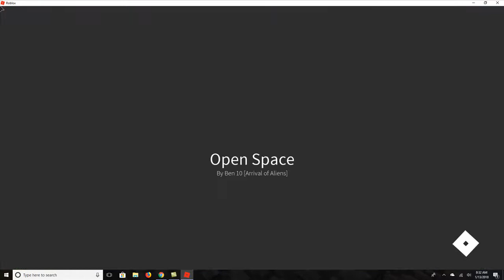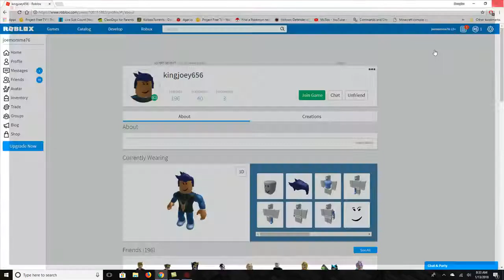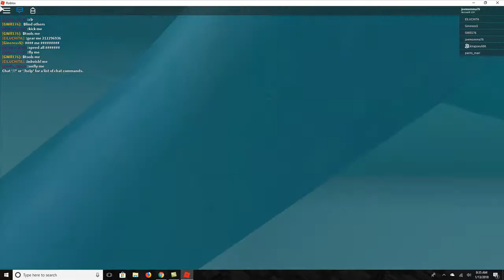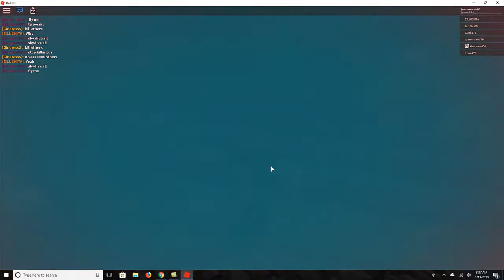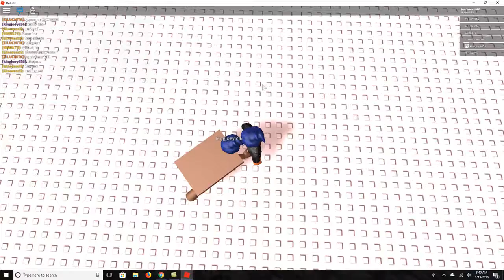So Many Trolls on Kohls Admin House Roblox